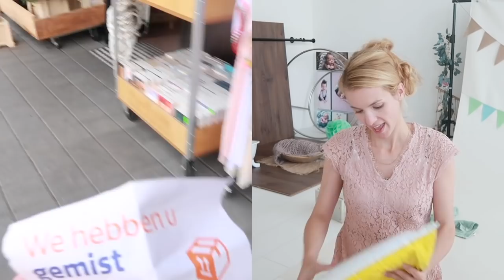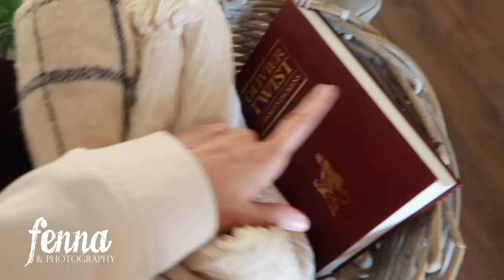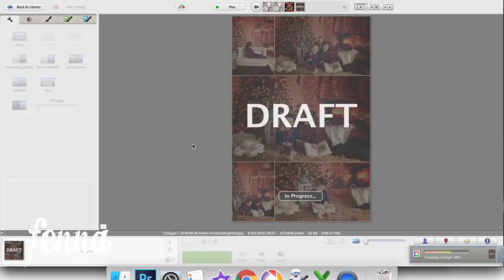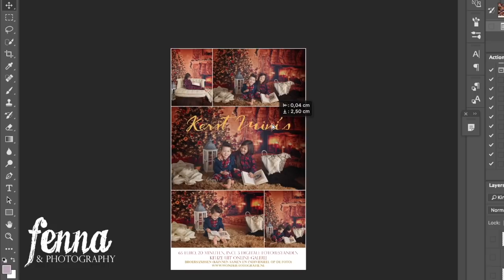Setting up & testing my CHRISTMAS PHOTOSHOOT decor in the studio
In this video I'm unboxing my Christmas backdrop and sharing where I got it. I'm also setting up the Christmas decor for my Christmas mini photoshoots. To create the ad for my Christmas mini's, I tested the setup with my own children and already took their Christmas photos for our Christmas card! (How often can you use the word 'Christmas' haha). You will see Behind the Scenes (BTS) clips from the mini photo session. Enjoy & Merry Christmas!

I'm a full-time photographer in the Netherlands and I'm planning on showing you a but more of my life as a photographer. Are you interested in photography? Are you looking for a free-online Photography course? Do you want to see the inside of a Photo Studio?

I'm planning on sharing videos in which I show you my typical work-week as a photographer. I will give you tips & tricks concerning photography, photo shoots, backdrops, studio props, camera settings (iso, aperture, shutter speed, white balance), photoshoot outfits, photoshoot make-up etc.

Bedankt voor het kijken! Ik ben een full-time fotograaf in Nederland en ik wil je graag iets meer laten zien over mijn werk als fotograaf. Wil je meer weten over (digitale) fotografie? Wil je weten hoe een fotostudio er van binnen uitziet? Ben je op zoek naar een gratis online cursus fotografie? Ik zal videos maken over camera instellingen (iso, sluitertijd, diafragma, wit-balans), studio achtergronden, fotoshoot outfits, fotoshoot make-up enz.

IMPORTANT
If you are interested in photographing newborn babies yourself I would highly recommend you to first learn about photography in general. Master you camera, photograph in the Manual mode, learn about aperture, iso, shutter speed, white balance, light and composition. Take photos of your friends (adults or very patient older kids) and make sure you don't have to think about your camera anymore when photographing babies. Learn about editing as well. Please, don't experiment photographing Newborn babies without training. Attend a workshop by an experienced and professional photographer with an expertise in Newborn Photography. Learn about the anatomy of babies and invest in good quality cameras, lenses and props. Babies are extremely vulnerable and small and their safety and comfort should be your highest priority. Start with simple poses and make sure you know and understand that many 'pinterest poses' are composites. Please, don't try this at home. If you want beautiful photos of your own Newborn Baby, I highly recommend you to hire a professional and experienced photographer who is trained and specialised in Newborn Photography.